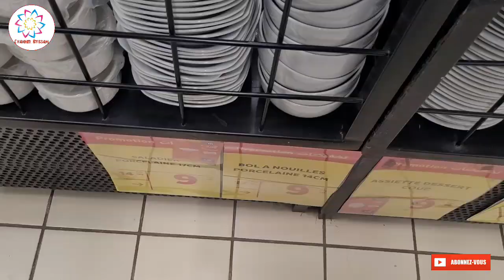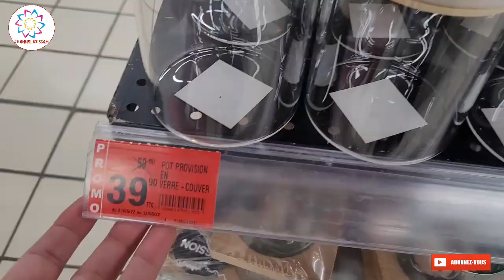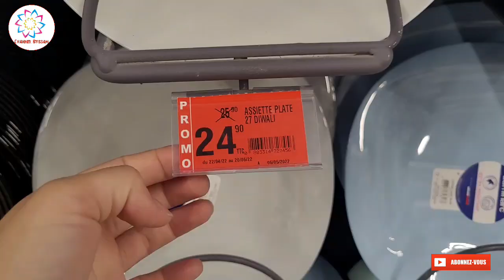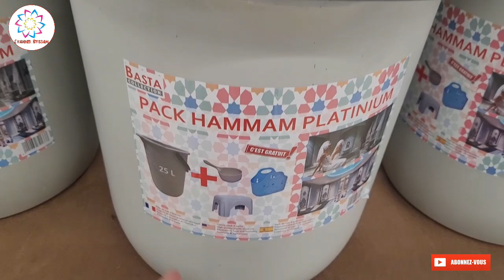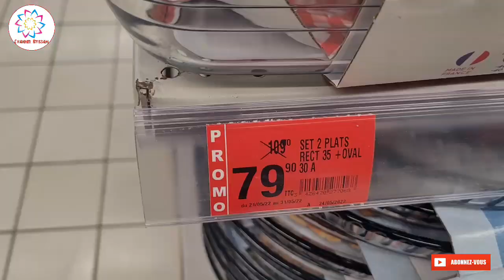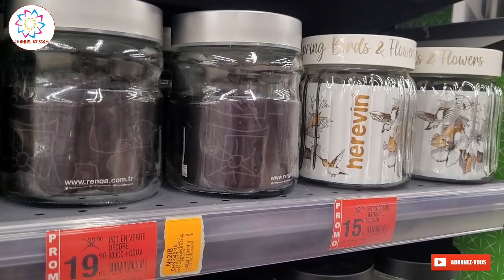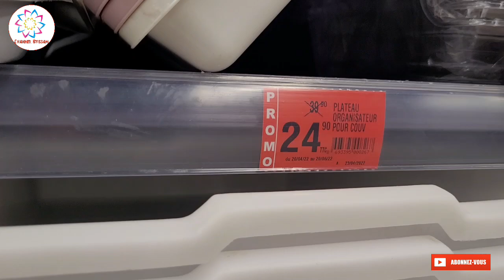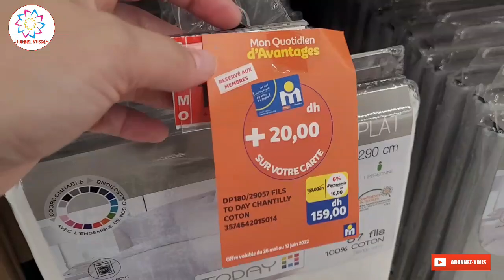هادو هوما التخفيضات ديال الفريع عند مرجان😱جولة جديدة فالهميزات لي جابوا💥ماضيعوش الفرصة solde marjane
شانيل ابتسام قناة تتطرق لمواضيع متعددة: طبخ، سياحة، جولات بأكبر المحلات، أفكار للديكور والتنظيم، روتينات و أعمال يدوية بسيطة. هدف القناة هو امتاع المشاهد وافادته في نفس الوقت بمضمون مفيد و متنوع جدا. أرجو من الله أن تنال إعجابكم، وأرحب بالجميع 😀 وأنا على استعداد دائما للاجابة على أسئلتكم واستفساراتكم.

شكرا على وقتكم
أحبكم في الله 😀💕
إبتسام